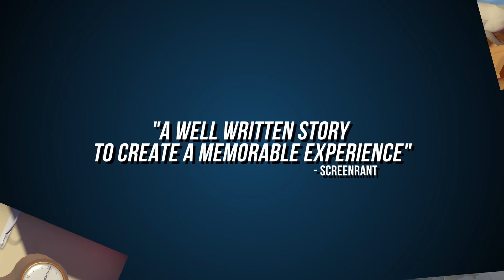Time Loader — Accolades Trailer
Time Loader is a story-driven puzzle-platformer with tiny robots, alternate realities, nostalgic music, and primitive tech from the 90s! Travel back in time to prevent a tragic accident, explore the house of your creator, acquire unique and powerful upgrades, and solve brain-teasing puzzles.

But remember: meddling with time has serious consequences. You may succeed in changing the past, but can you deal with the result of your actions?